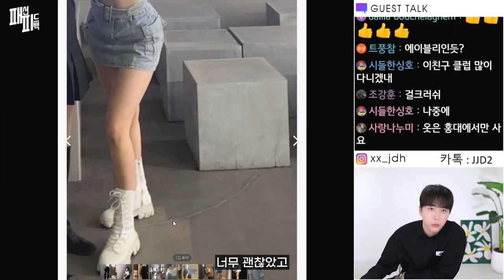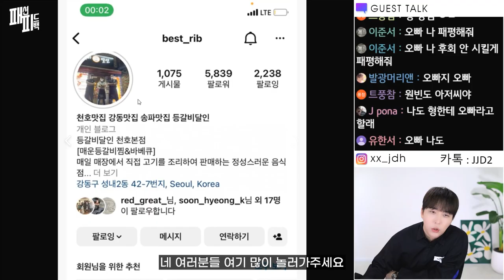딱 붙는 코디에 자신 있는 러블리한 고등학생 1학년 여학생 😁